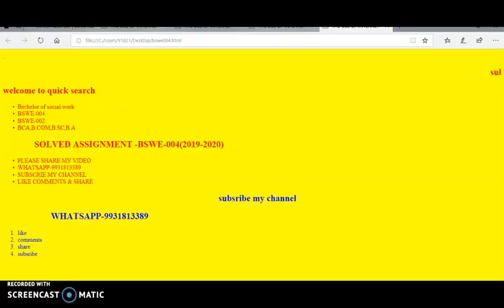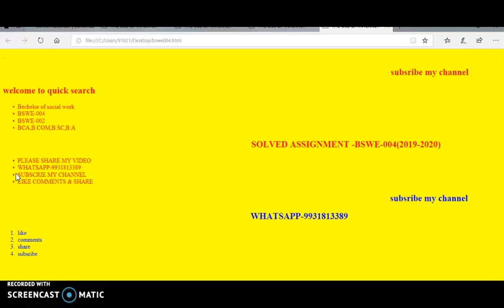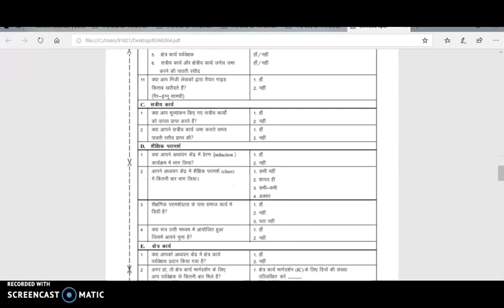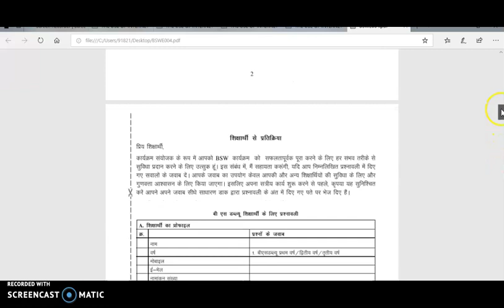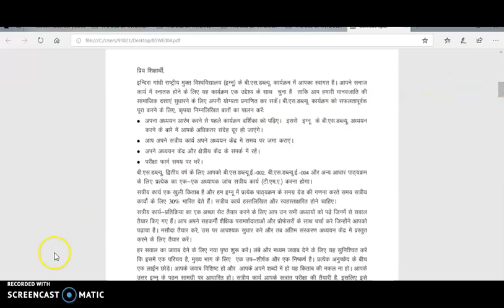BSWE-004/002 Solved assignment (2019-2020)||BSW||IGNOU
BACHELOR OF SOCIAL WORK
SUBJECT CODE-BSWE-004,BSWE-002
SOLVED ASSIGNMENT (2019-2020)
MEDIUM-ENGLISH/HINDI

OTHER COURSE
1.BCA-ALL semester solved assignment available
2.B.Com-sabhi years(1st yr,  2nd yr ,3rd yr)solved assignment available(hindi/english)
3.B.A-sabhi years(1st yr,  2nd yr ,3rd yr)solved assignment available(hindi/english)
4.B.Sc-physics,chemistry,math, sabhi ka assignment available h
AHE01
bca project